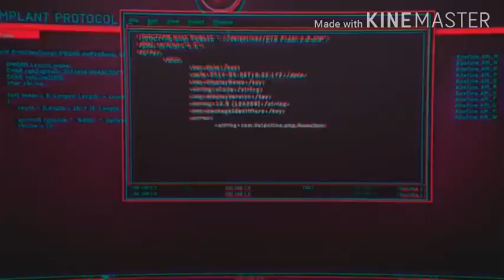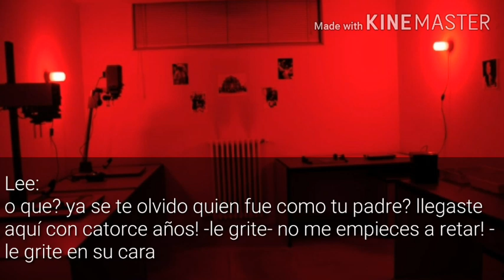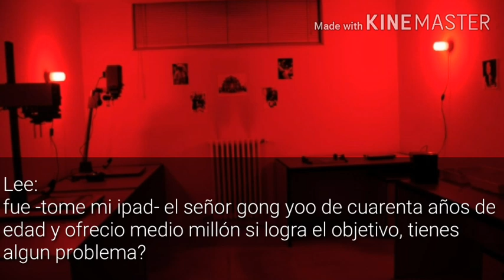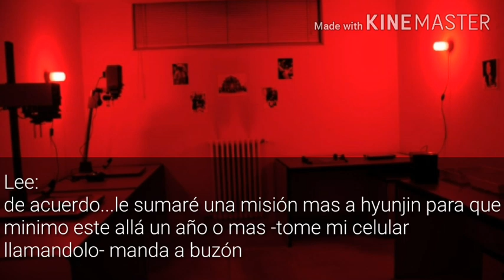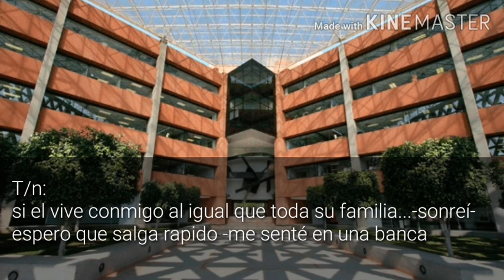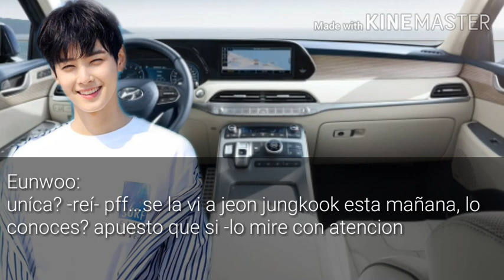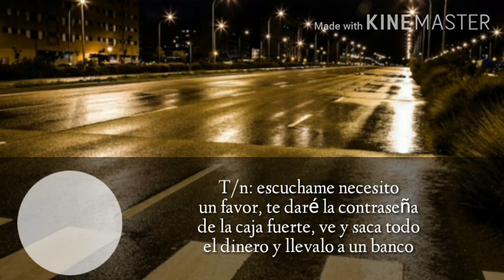¡El Impostor! [Cap 05] •Imagina Con Jeon Jungkook•